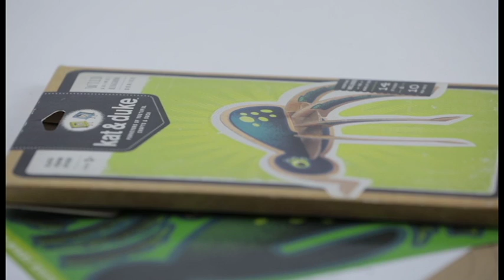Target Kid Box Packaging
The founder’s love for kid packaging was showcased on this project. Big Box Little Box created cutouts that went along with the story of the book and was packaged with the book. This creation would lead children to imagine even more with the added visionary element.